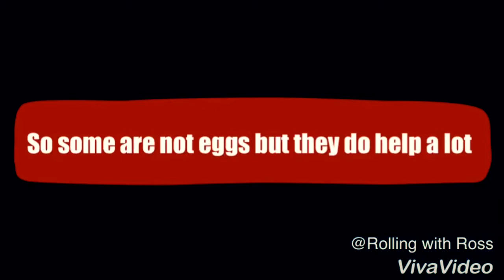EASTER EVENT | Mobile Legends Gameplay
Hey everyone,Kiern again and this time with a new gameplay and this time Easter sorry for lag,Easter update caused a lot of it anyway hoped you enjoyed he video and comment below what you would like me to do next and have a great time